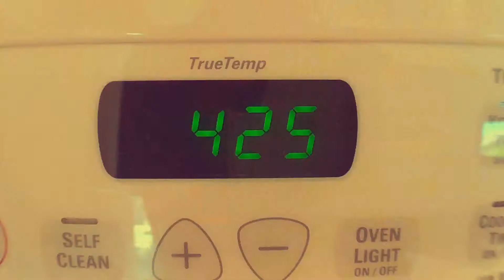How to Make Pretzels!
Quick and Easy Pretzel Recipe:

Add 1 1/2 C warm water to a bowl.
Stir in 1 tbsp sugar and 1 tsp salt.
Add one package of active dry yeast.
Let sit for 15 minutes.

In a mixing bowl, add 4 c flour.
Add in yeast mixture.
Knead until dough is smooth, 2 to 5 minutes.
Add a bit of water as needed.

Cut dough into 20 to 24 pieces.
Roll each piece into long string, then shape into a pretzel.
Place on baking sheet.
Make egg wash using one egg yolk and 1 tsp of water.
Wash all pretzels and top with salt.

Bake in 450 degree oven for 15-20 minutes until brown.

Enjoy with mustard!